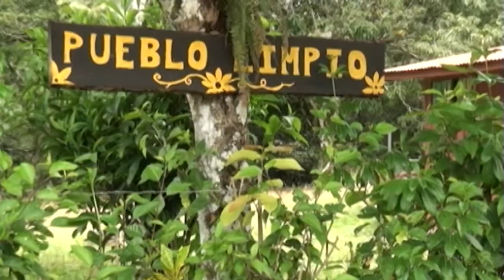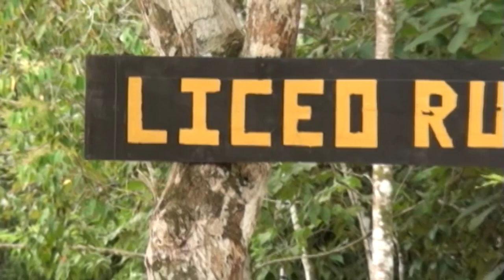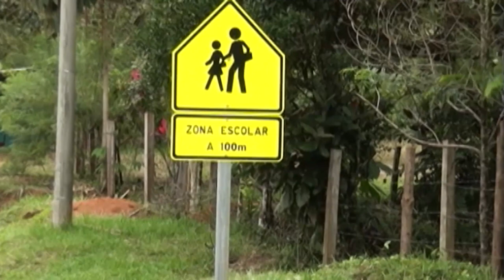Celebrarán el 40 aniversario de la Reserva de Biosfera La Amistad